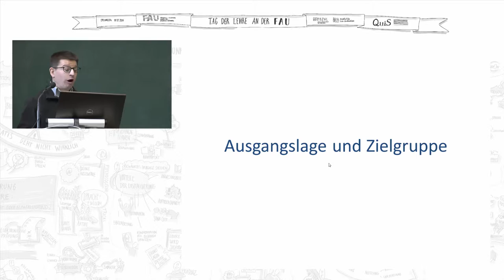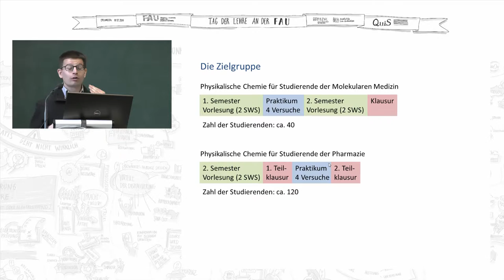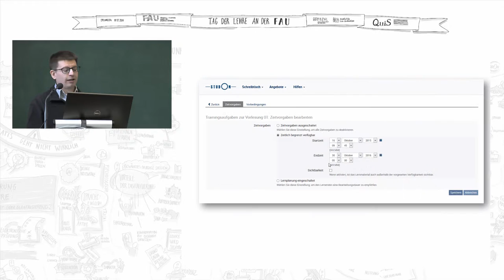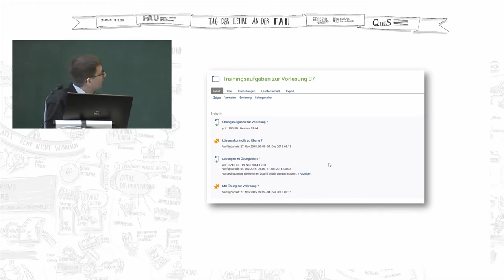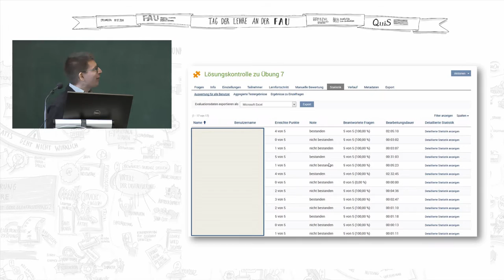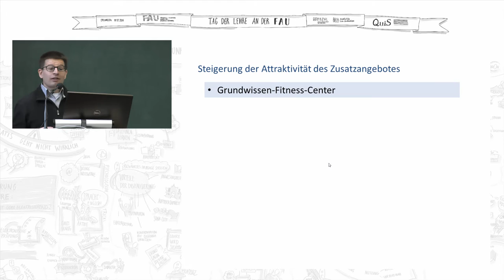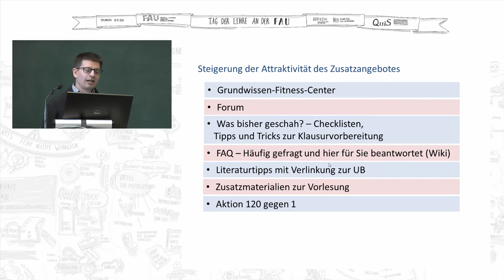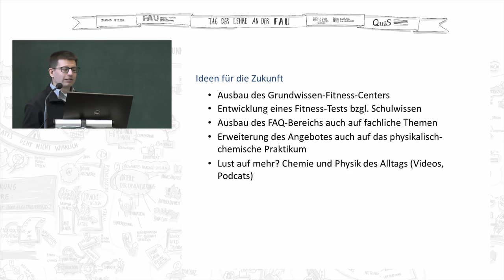FAU - Tag der Lehre 2015: Online-Trainingscenter zur Physikalischen Chemie (Dr. Christian Ehli)